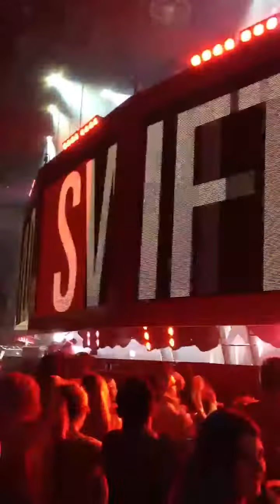Taylor Swift Austin 2013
Red tour